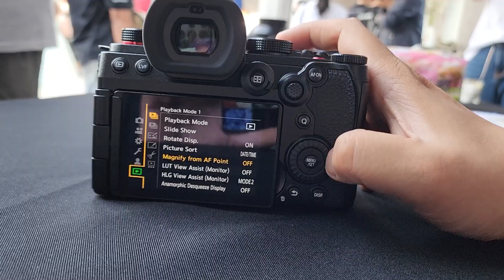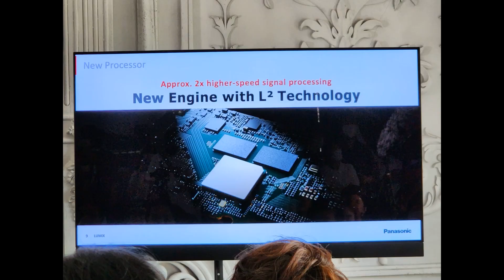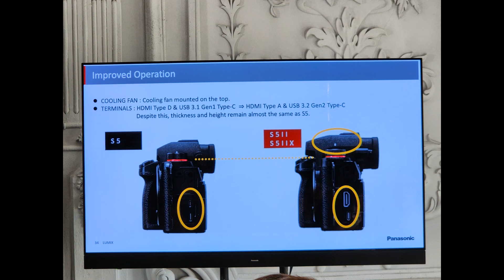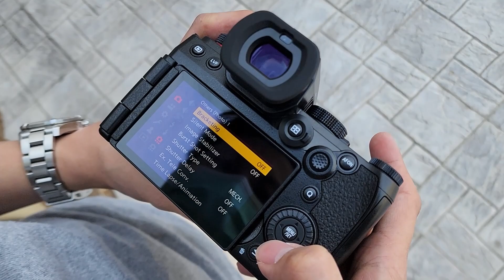พรีวิว Panasonic Lumix S5 II ใหม่ Full Frame Mirrorless ใหม่กับเทคโนโลยีจัดหนัก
Pansonic Thailand เผยโฉม Lumix S5 II และ S5 IIx ใหม่ล่าสุดเรียกว่าแทบจะเปิดตัวทันตลาดโลกเลยก็ว่าได้ ยังคงเน้นการใช้งานง่ายและความไม่ซับซ้อนแต่มีระบบโฟกัสใหม่ PDAF หรือ Phase Dection Auto Focus

ในราคาเริ่มต้น 72,990 บาท และพร้อมเลนส์ 20 - 60 มม. ที่ราคา 82,990 บาท มาดูกันว่าความรู้สึกแรกของผมจะคิดเห็นอย่างไรกับกล้องรุ่นนี้